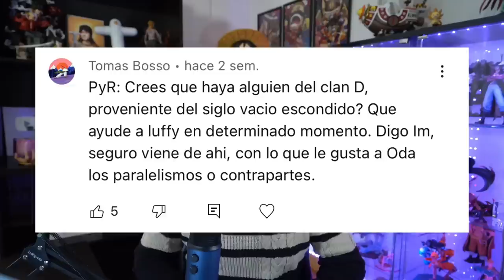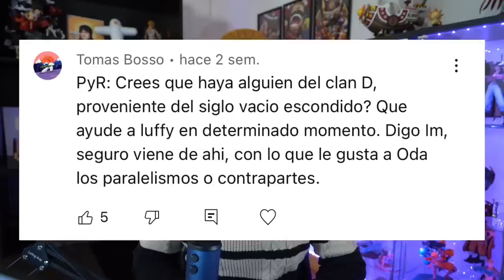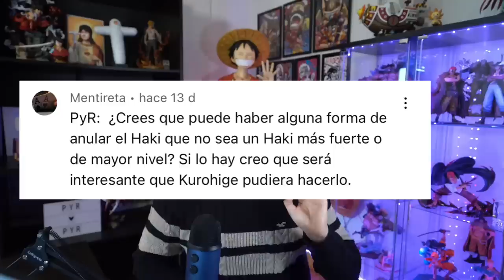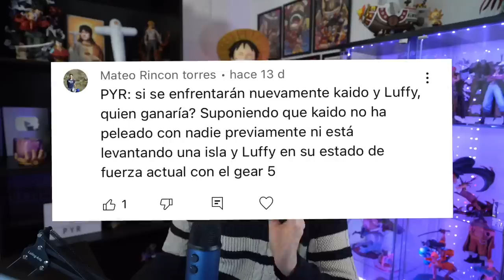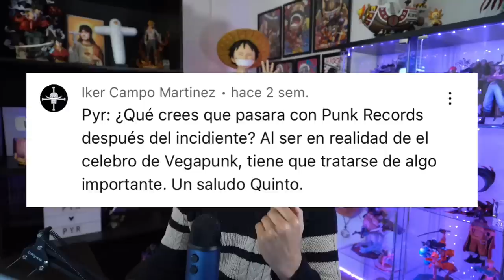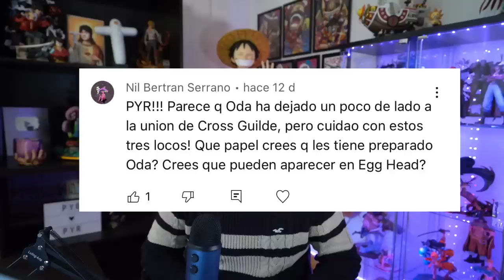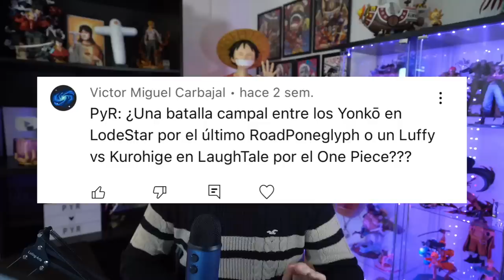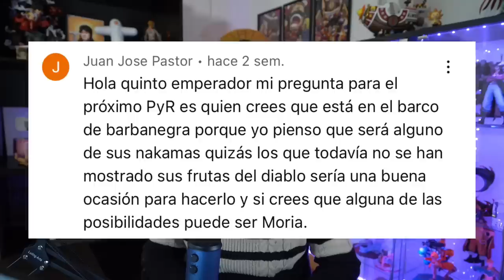¿ALGUIEN DEL SIGLO VACÍO APARECERÁ PARA CONTAR TODA LA HISTORIA DE ONE PIECE? - One Piece PyR